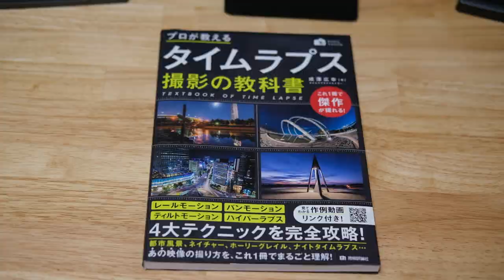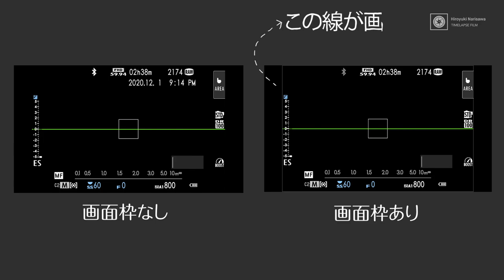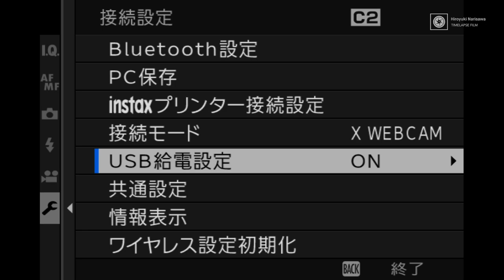X-S10購入したので設定をします！＆カスタム設定の仕方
~目次~
0:00　OP
2:12　X-S10に備わったカスタム設定ダイヤル
3:06　私が設定している星空撮影用の設定を公開
10:32　X-S10　カスタム登録の仕方
12:27　動画撮影用のカスタム設定

今日の機材’
SONY α7SⅢ
SIGMA 45mm f2.8 DG DN

2020/11/21発売！「プロが教えるタイムラプス撮影の教科書」

530-0011 大阪市北区大深町３－１グランフロント大阪タワーC7階GVH